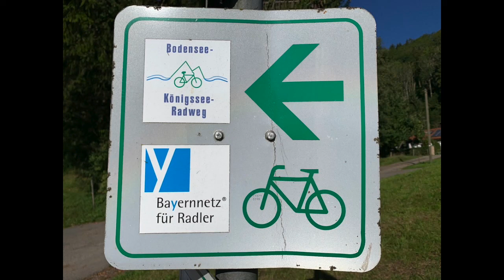Radtour Bodensee-Königsee (2) von Immenstadt nach Bregenz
71 km Radtour auf dem Bodensee-Königsee-Radweg von Immenstadt nach Bregenz (anstelle von Lindau).